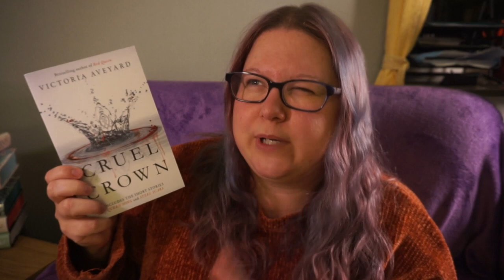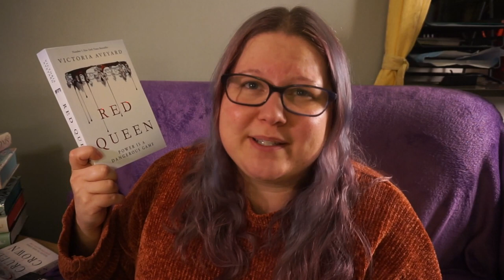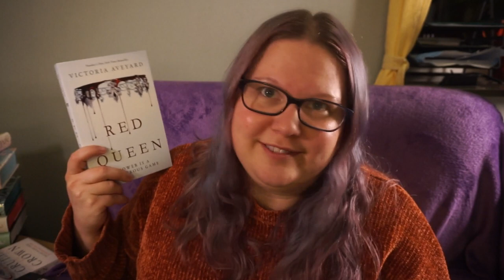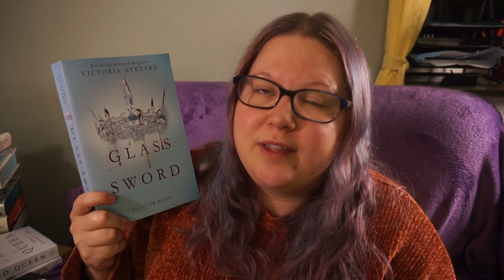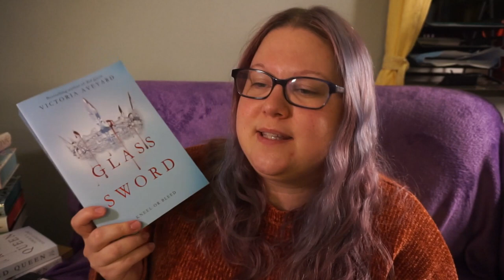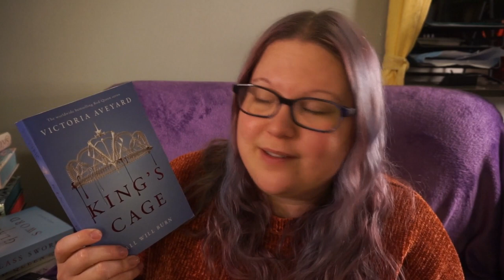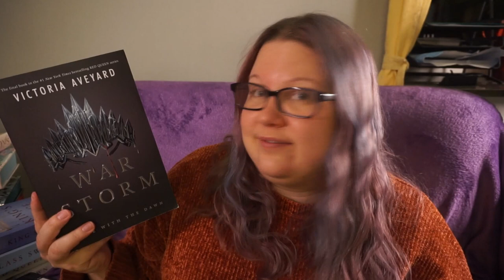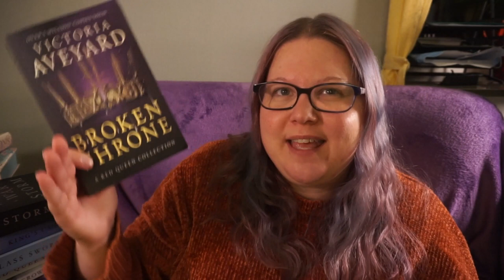💖 Red Queen 👸 Read-A-Long 📚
People / Channels mentioned:
Rylanne @ReadingwithRylanne

Books mentioned:
Red Queen
Glass Sword
King's Cage
War Storm
Broken Throne
Cruel Crown
all by Victoria Aveyard